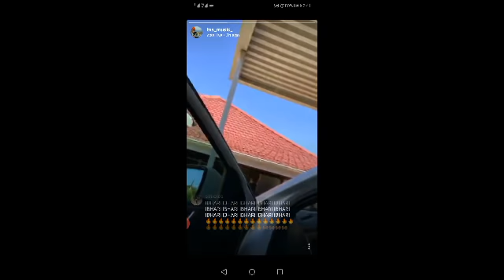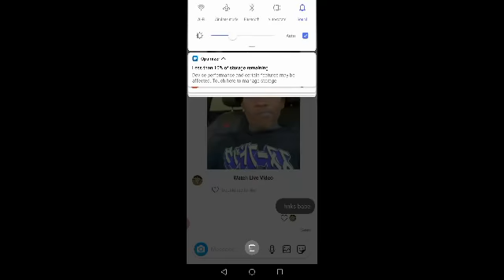FULL VIDEO💔OOH MY GOD TNS IS CRYING OUT FOR HELP AND IS NOT COPING AT ALL: PLEASE SUPPORT HIM😭😭😭😭